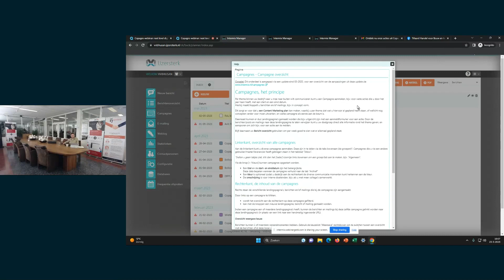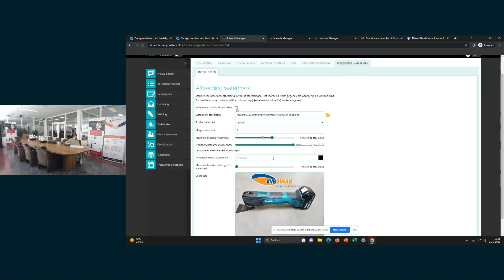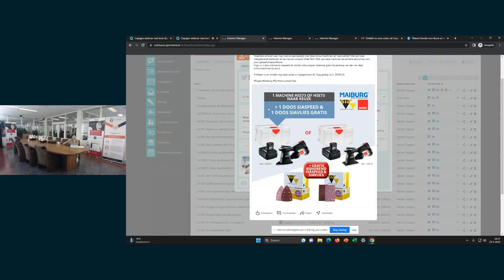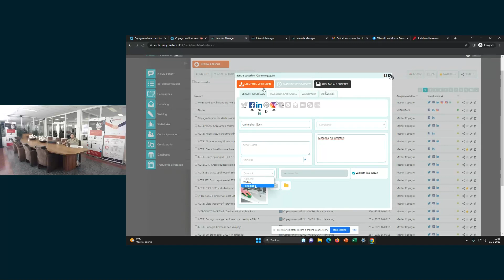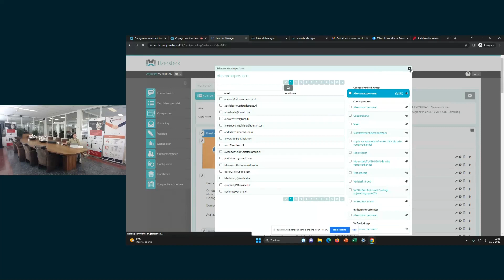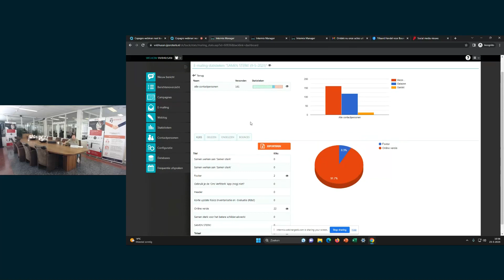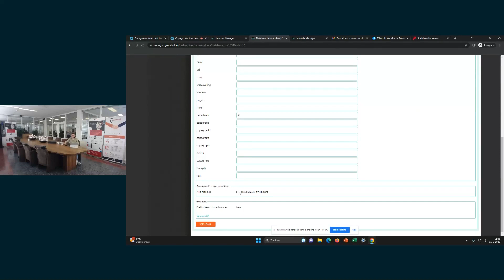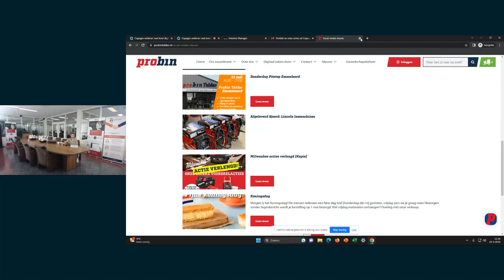Copagro / IJzersterk webinar - Next level digital marketing (25 mei 2023)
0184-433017